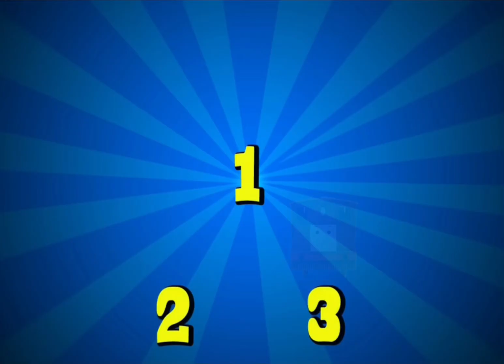Huge world strongest engine 198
Request by @manuelvilardo12
Duck vs Donald
Douglas vs hiro
Thomas vs Oliver
Percy vs Murdoch
Molly vs Conner
Caitlin vs Neville
Toby vs hiro
Edward vs Bash
Flynn vs Henry
Dash vs Stephen
Arry vs Paxton
Freddie vs kana
Aeg Nia vs Aeg Diesel
Dodge vs Victor
Bill vs Splatter
Ben vs Salty